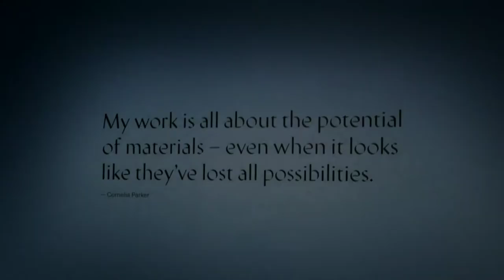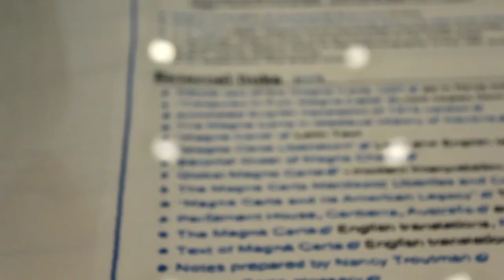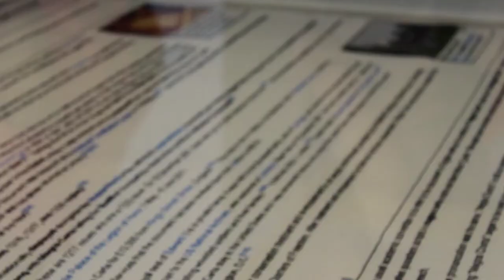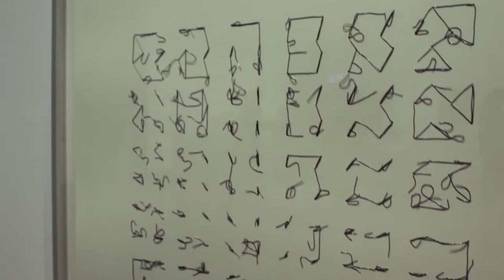Art Exhibition Walkthrough - Cornelia Parker (MCA, Sydney)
Hi folks! Two weeks ago, I went to see Cornelia Parker's major survey exhibition hosted by the Museum of Contemporary Art in Sydney. I went on a free tour the gallery held as I wanted to learn more about her practice. Seeing her works up-close was a fantastic, affecting experience and I highly recommend it before it's end on the 16th of Feb, 2020.